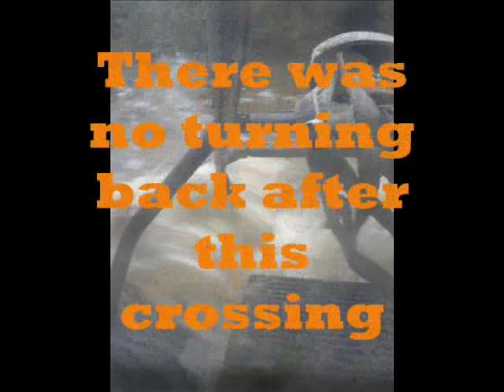toyota 4x4 in flood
toyota driving through flooded stream trail